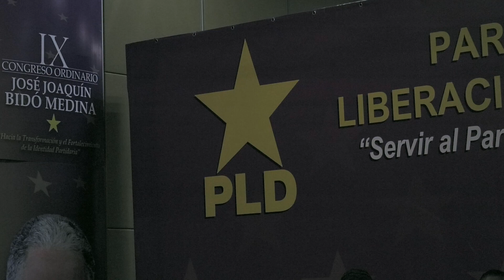PLD en desacuerdo con modificación de leyes Alianzas Público-Privadas y Fideicomisos